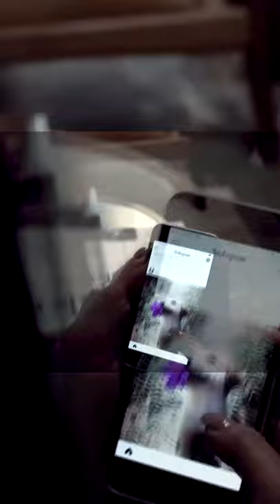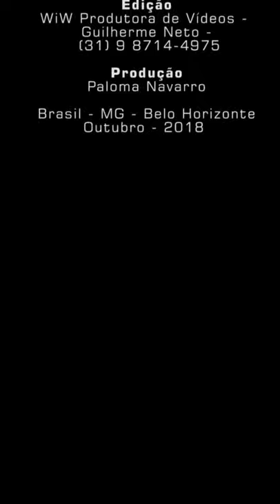Como Ter Mais Carisma? | Paloma Navarro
Eduardo Santorini, Especialista em Conquista e Empresário, já entrevistado por Marilia Gabriela, Danilo Gentili e Luciana Gimenez, vem novamente ao PALOMA TV para ensinar como ter, ou aumentar o carisma, o seu charme pessoal. VEJA AGORA!

Para ter uma Comunicação Feminina Magnética, acesse Agora uma Aula Exclusiva pelo